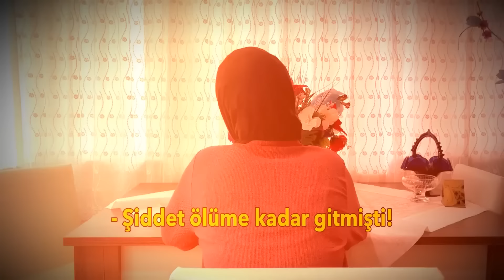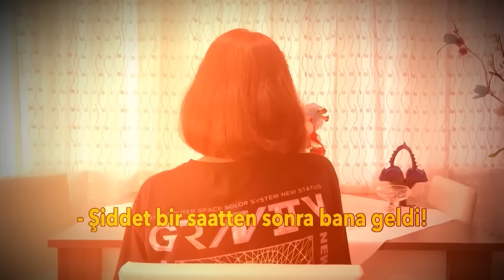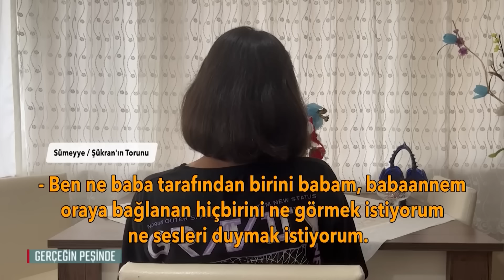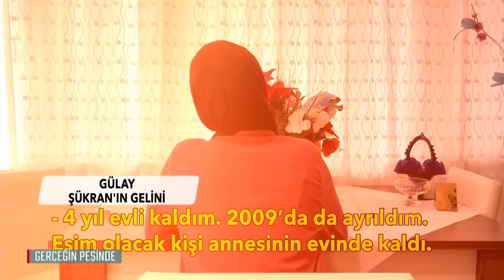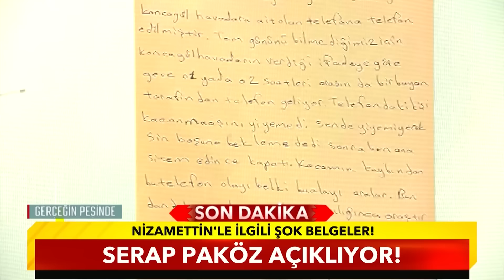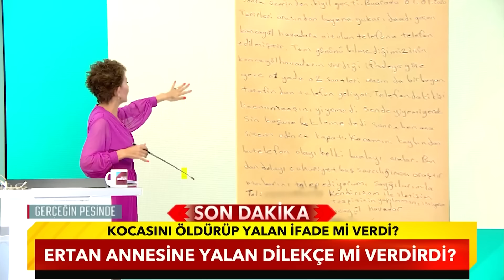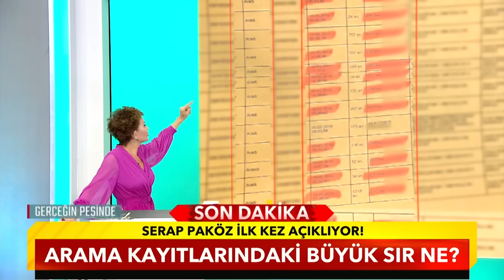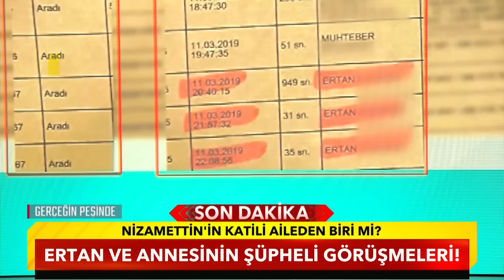Gerçeğin Peşinde 802. Bölüm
Torunu, gelinini kaçırdı. Çetenin eline mi düştüler? Anneanne Şükran'a 16 yaşındaki torunundan büyük şok! Babasına kızdı, annesini kaçırdı. Kocası hayatını kararttı. Gözlerinin önünde defalarca aldattı. Kocasını evden kovdu, gitmedi. Şerif kocasından kurtulmak istiyor.